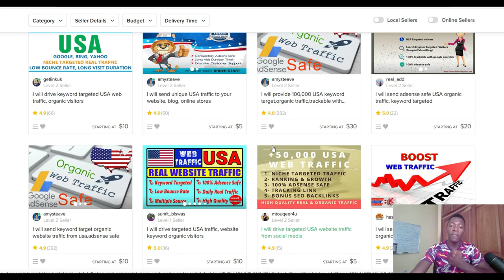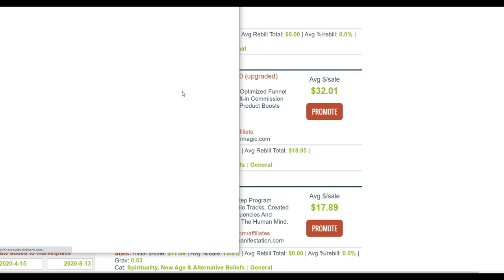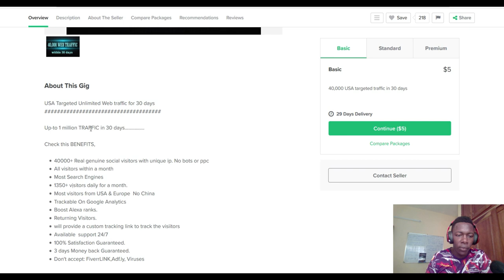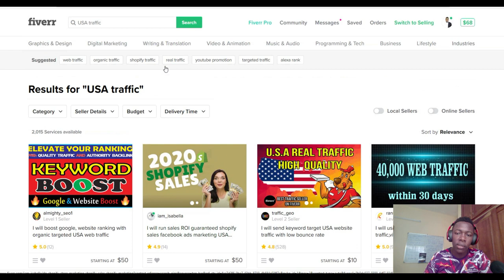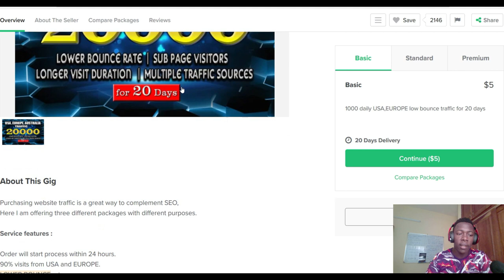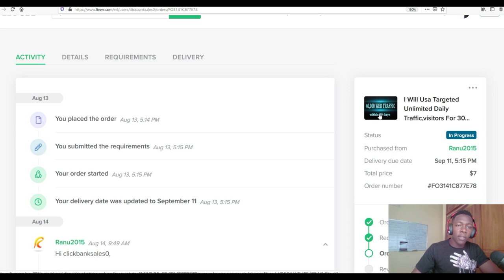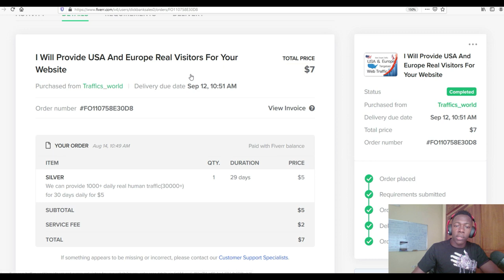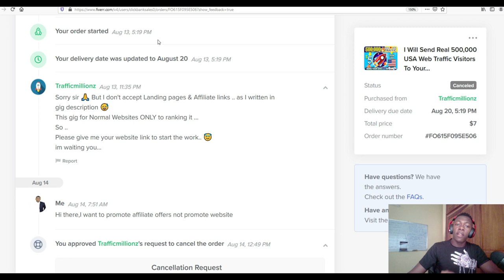I Paid Fiverr To Promote Clickbank Products And This Happened... (How Much Did I Make?)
clickbank 2020

clickbank free traffic

clickbank without website

There is no guarantee that you will earn any money using the techniques and ideas mentioned in this video today. This is in no way intended to be financial advice. Your level of success in attaining the results claimed in this video will require hard-work, experience, and knowledge. We have taken reasonable steps to ensure that the information on this video is accurate, but we cannot represent that the website(s) mentioned in this video are free from errors You expressly agree.